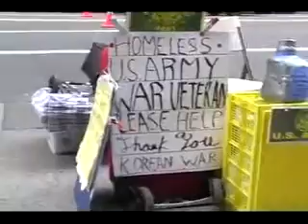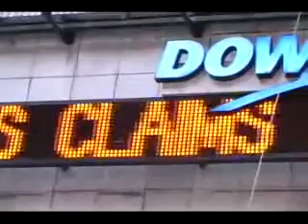Michael Behm - Saving America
BEDS-Armoury Studios,AlesisHD24,SSL